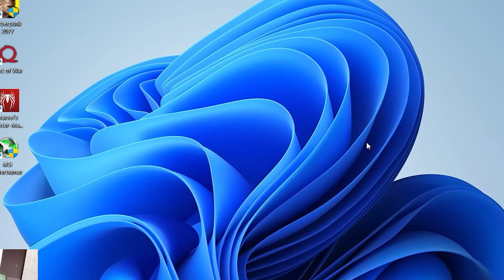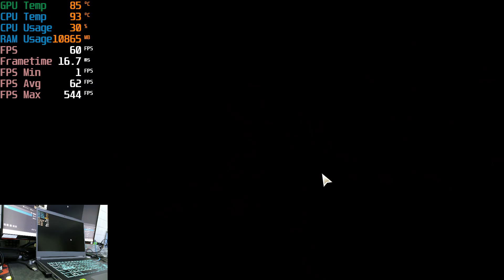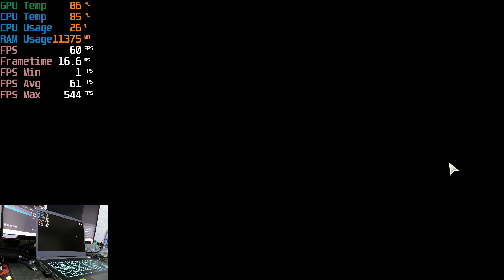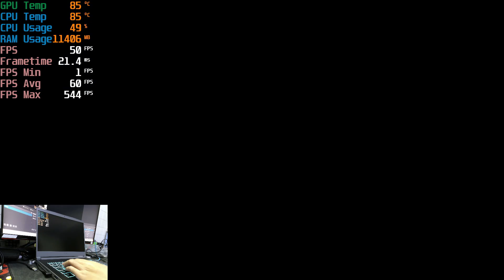MSI Thin 15 B13UCX-1610TH Intel i5 13Gen RTX 2050 4GB 144 Hz Wuthering Waves How many FPS?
MODEL          : MSI Thin 15 B13UCX-1610TH
CPU                :  Intel Core i5 13420H (13Gen)
GPU                :  Nvidia RTX 2050 64GB DDR6
RAM                : 16 GB 3200MHz DDR4
SSD                 : 512 GB NVMe
PANEL            : 15.6" FHD IPS 144Hz
OS                   : Windows 11 Pro